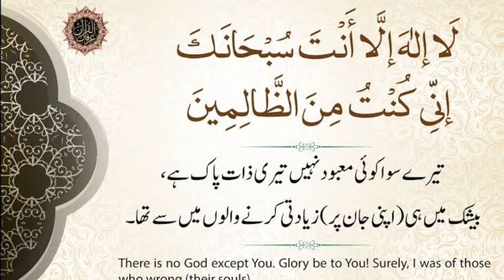"3 Sunnat Wazifay Jo Har Pareshani Ko Door Karen | Amil Nasir Khan"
سبسکرائب کرنا نہ بھولیں! 🔔
My Al Social Media Platforms